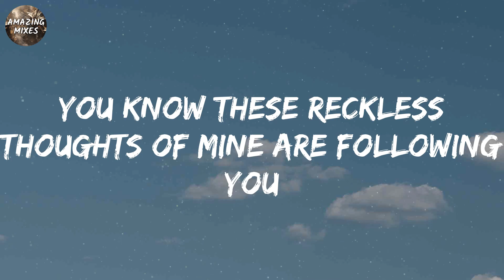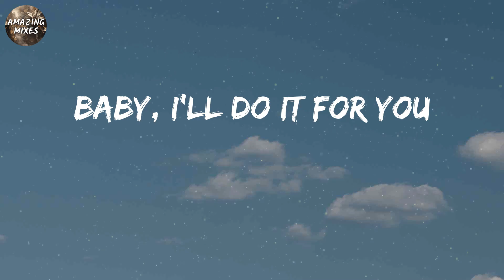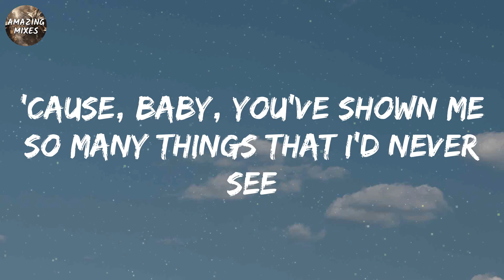Cyril - Stumblin' In (Lyrics)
turn it up: @@promo_bitly_official@@

Stumblin' In lyrics:
Our love is alive
And so we begin
Foolishly laying our hearts on the table, stumblin' in
Our love is a flame
Burning within
Now and then, firelight will catch us, stumblin' in
You know these reckless thoughts of mine are following you
'Cause, baby, you've shown me so many things that I never knew
Baby, I'll do it for you
Burning within
You were so young
Oh, and I was so free
I may have been young, but baby, that's not what I wanted to be
Well, you were the one
Oh, why was it me?
'Cause, baby, you've shown me so many things that I'd never see
Baby, you got it from me
Burning within
Stumblin' in
Stumblin' in